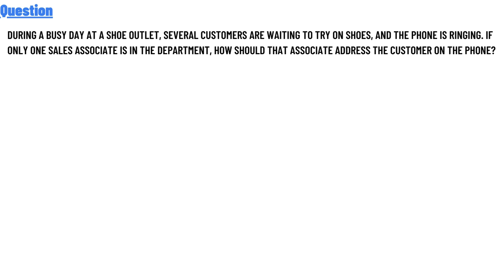During a busy day at a shoe outlet, several customers are waiting to try on shoes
During a busy day at a shoe outlet, several customers are waiting to try on shoes, and the phone is ringing. If only one sales associate is in the department, how should that associate address the customer on the phone?